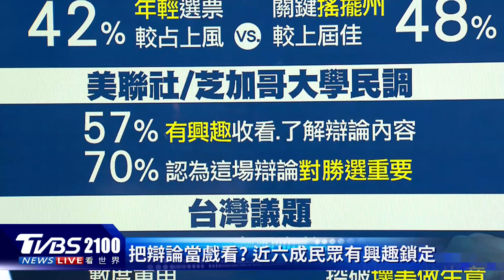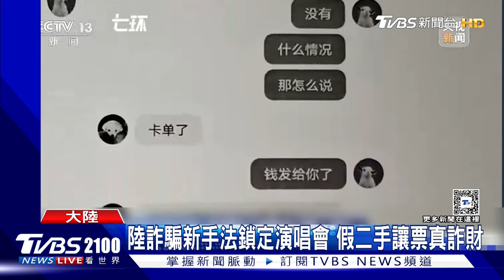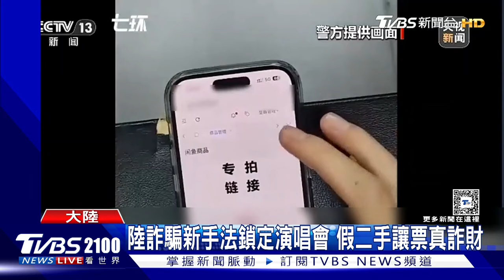環太平洋軍演「靶艦」被曝劍指共軍 對抗中國大陸犯台威脅 史上最早美選辯論交鋒 民調先曝端倪 20240627｜2100TVBS看世界完整版｜TVBS新聞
大白話獨家優惠🔥「秘傳美食」厚切酥嫩櫻桃鴨胸，老饕最愛！外脆內嫩肉汁激流！加碼滿666享88折➟

規模超越2022年，環太平洋軍演登場、29國參與，其中擊沉科目中，退役的4萬噸級兩棲攻擊艦「塔拉瓦號」當靶艦，也被視為是應對中國大陸解放軍威脅進犯台灣的意圖。美國總統大選，史上最早的辯論大會登場，拜登與川普激烈交鋒，但是在辯論前民調曝光，根據紐約時報與謝納學院的最新民調顯示，川普支持率48%，領先拜登的42%。